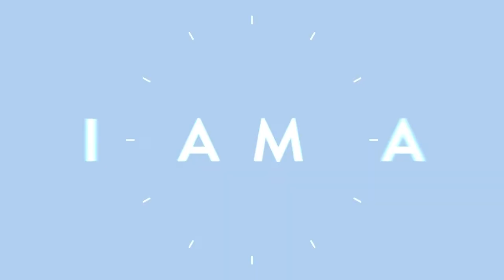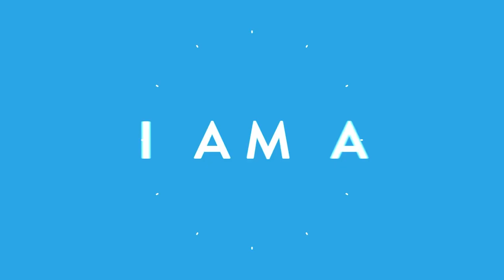Around Town US with David Stultz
On today's episode of Around Town US we're talking with David Stultz about not holding onto the past, training your ego and accepting success when you finally achieve it.  Everything you want lies on the other side of fear.  Join us in our discussion talking about how to overcome that fear and live the life you've always dreamed of.